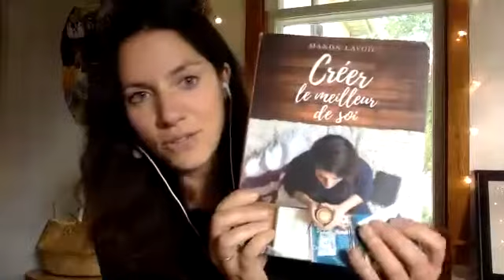Webinaire Retour à votre force créatrice